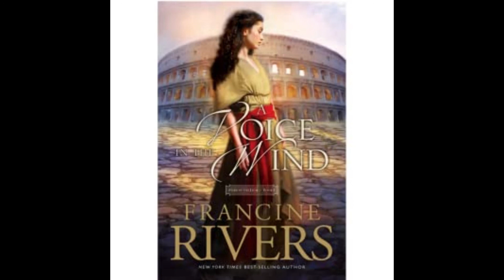A Voice in the Wind: Chapter 32